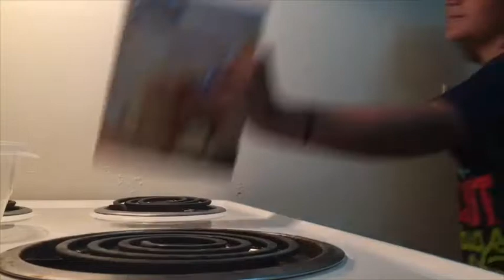Sorry guys.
I keep making excuses on why I can’t post but  they are real and they are great excuses but I wanted to try and get this short little clip up! I hope guys enjoy and I’m working on learning new ways to film.